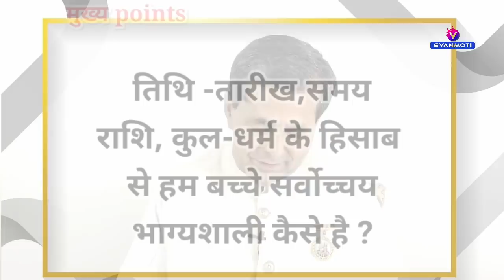19 November 1979/ Avyakt Murli BapDada/ अव्यक्त मुरली/ 19 नवंबर/ बापदादा/ Bk Bharat Bhusn/ BK Vijay